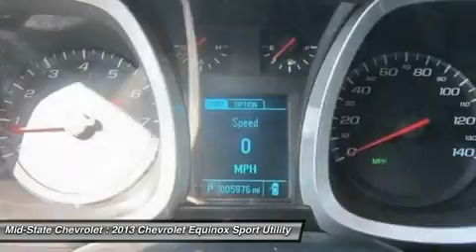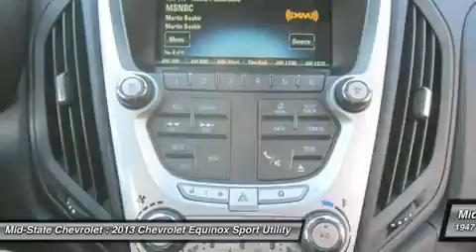2013 CHEVROLET EQUINOX Sutton, WV 14016907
2013 CHEVROLET EQUINOX Sutton, WV
Stock# 14016907

Mid-State Chevrolet
1947 Sutton Lane

Check out this 2013 Chevrolet Equinox LTZ. It has an Automatic transmission and a Gas/Ethanol V6 3.6/217 engine. This Equinox has the following options: Antenna, roof-mounted, Headlamps, halogen, uplevel projector style with automatic exterior lamp control, Transmission, 6-speed automatic with overdrive, LTZ Exterior Appearance includes body-color bumpers with bright lowers, Charcoal luggage rails with bright chrome insert, bright chrome door handles, chrome outside mirrors and 17  aluminum wheels, Exhaust, single, Bumpers, front and rear, body-color with bright front and rear lowers, Seat adjuster front, driver 8-way power with power lumbar, Chassis, all-wheel drive (1LM26 model only.), Wipers, front variable-speed, intermittent with washer., Automatic Crash Response. Stop by and visit us at Mid-State Chevrolet, 1947 Sutton Lane, Sutton, WV 26601.